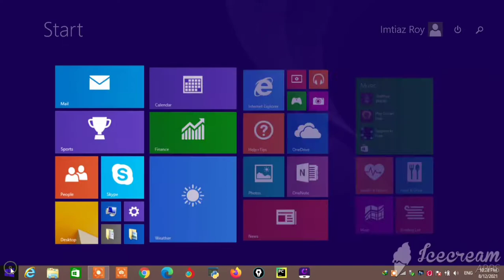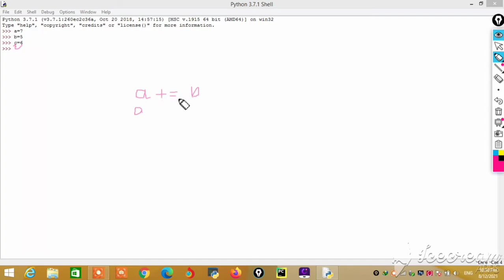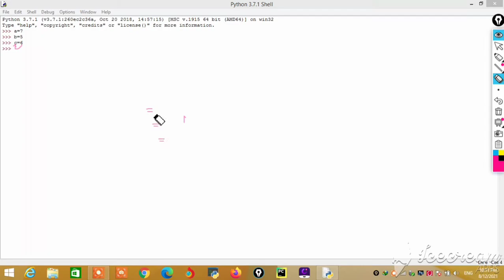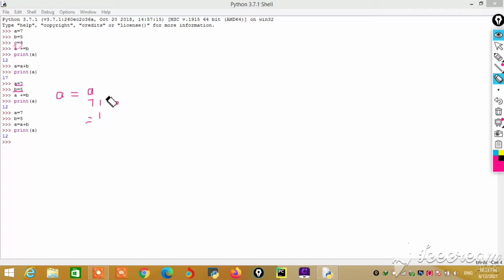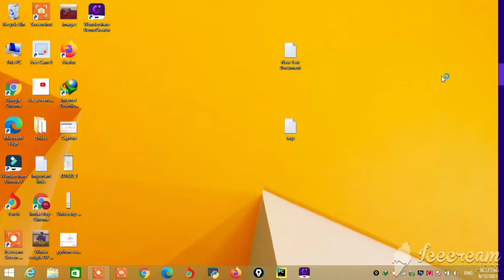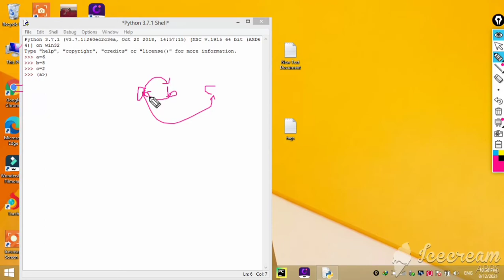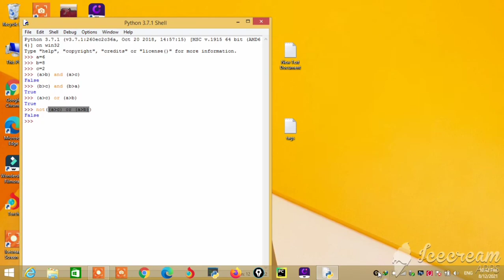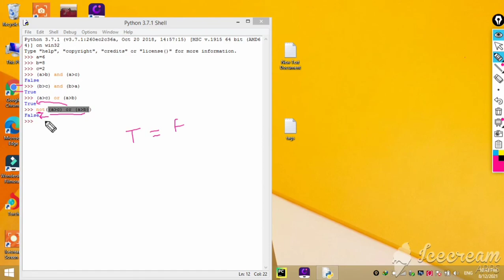Python Tutorial #9 | Assignment Operator Exercise | and or Not Operator | Python Complete Course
In this video i discussed assignment operator and logical Operators. Each Operator has its own example like Assignment Operator and or and Not operator these are all explain with suitable examples :
1- Assignment operator Exercise
2-And Operator Exercise
3- Or Operator Exercise
4- Not Operator Exercise

In this video I have explained about Python Operators. Python supports different type of operators. many types of operator are used in python some important operators are following:

1-Arithmetic Operator
2-Relational Operator
3-Assignment Operator
4-Logical Operator
5-Membership Operator

6-Identity Operator

How to install python Step by step | python tutorial # 1 | how to install python on windows 10
Python Tutorial #2 How we install pychram Step by step | pychram setup | how we download pychram and install | python
Python tutorial # 8 | Assignment operator  | Logical Operator in python |python And or not Operator Video link

IF you have interest in python project than access my python project playlist

complete course of pyhton project videos link
Lec#7 How we load character model | How to load model in python | How to load character model
lec8 How to correct more of prediction using image AI | image ai library python | object detection
LPRS tutorial # 9 | How do you normalize an image in Python |Why do we need to normalize image